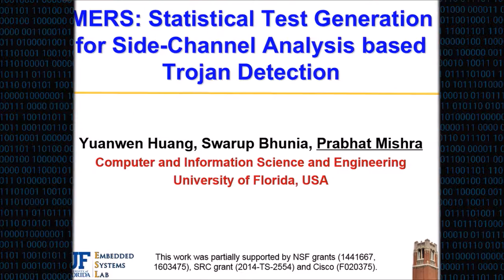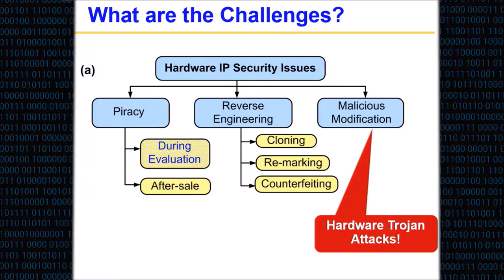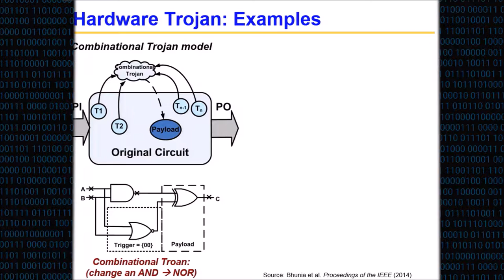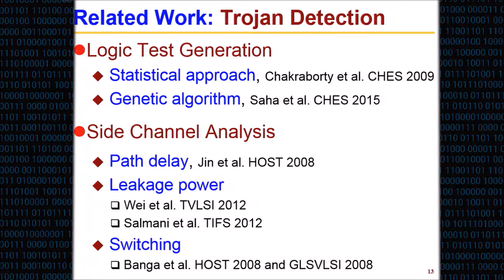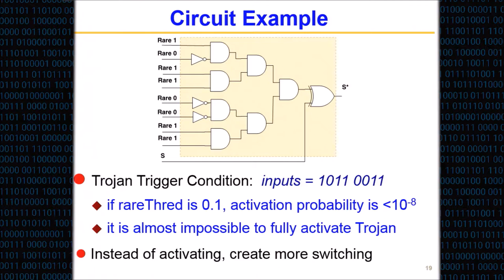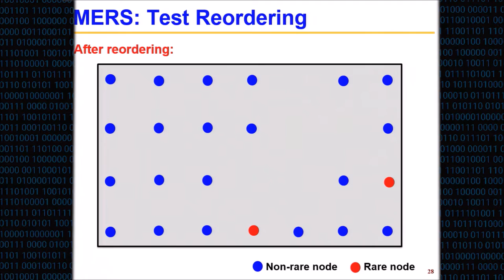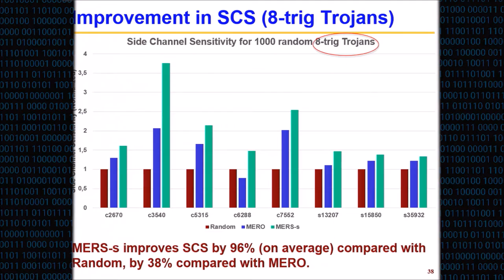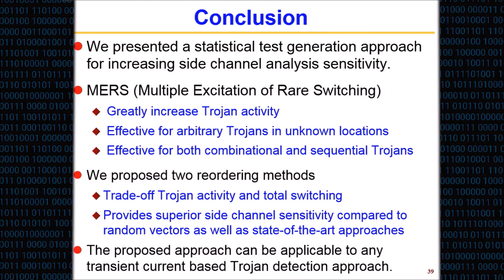CCS 2016 - MERS: Statistical Test Generation for Side-Channel Analysis based Trojan Detection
Authors: Yuanwen Huang, Swarup Bhunia and Prabhat Mishra (University of Florida)